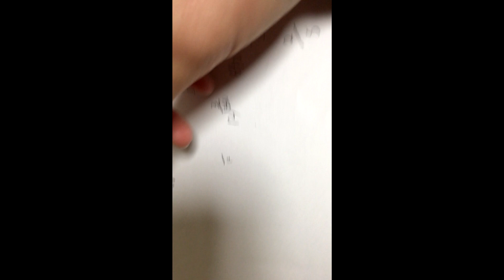Critical Ops: Sniper Pro Moments "Fuck Study"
I will come back next year ;)

Device: iPad Air2

Recorder: Reflector2 with pc

Editor: Vagaspro13

Headset: HyperX Cloud Revolver

Earphone: SHURE SE215SPE-A Special Edition